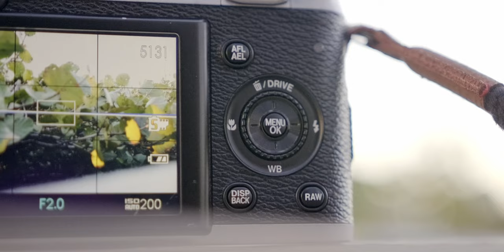FUJIFILM X100 / X100V - Is It Still Worth It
In this video, I share my experience with the original FUJIFILM X100 and let you know if I think it's still worth buying after all these years.

Would love for you to join me on Instagram or TikTok!

360 Action Camera
Great B-Camera
Main Video Lens
Great 2nd Lens
My DRONE